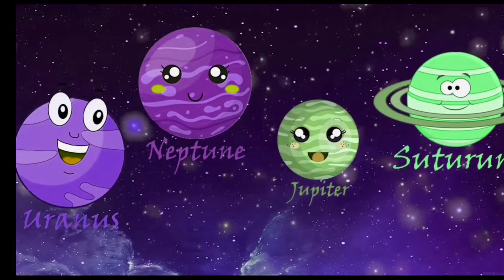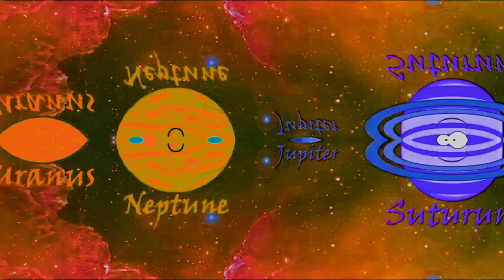We are the Planets Big and Round With effects | Eight planets | Sponsored by Gamavision KlaskyCsupo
🎶 We Are the Planets – a fun and educational song about the big, round planets of our solar system! Enjoy colorful effects and catchy music that helps kids learn about space in an exciting way. Perfect for early learners and classrooms 🚀🌍